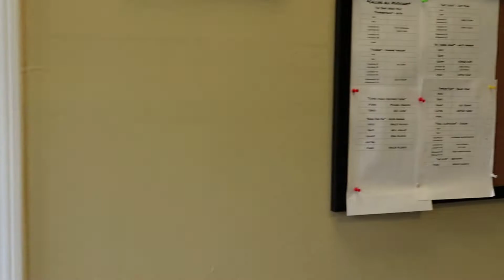Rappin @ da Disko - "Lyrics"